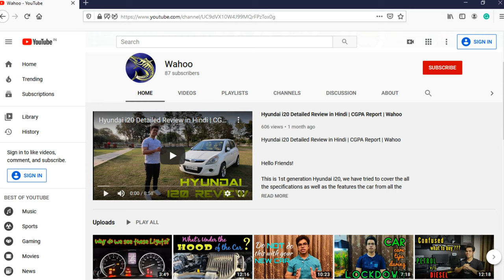ABS EBD TCS ESP | Active vs Passive Safety | Essential Safety Systems in a Car | in Hindi | Wahoo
ABS EBD TCS ESP | Active vs Passive Safety Systems | Essential Safety Systems in a Car | in Hindi | Wahoo

Hello Friends!

The safety systems of a car can cost much, but all of this cost is felt worth enough, when me meet any emergency situation or an accident of any sort. But, coming to these safety systems, there is much confusion as to which systems does which part of the job.

Watch this video to know about ABS, EBD, TCS and ESP in brief, and also the differences b/w passive and active safety systems.

The whole team at Wahoo, works hard to bring such useful content to you, by verifying each and everything we say at our end. If you liked this content, please give us a like and Subscribe to our channel for more such videos (and even more related to cars), and also hit that bell icon to never miss a notification to watch as soon as the new video gets uploaded to the channel.